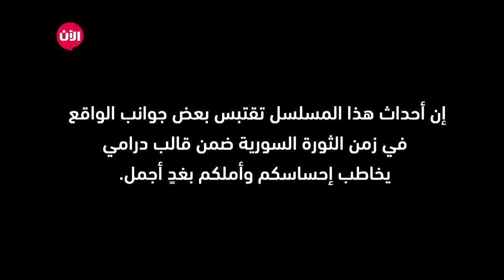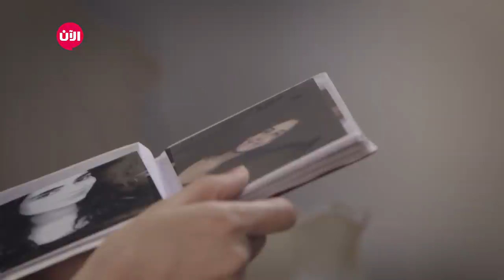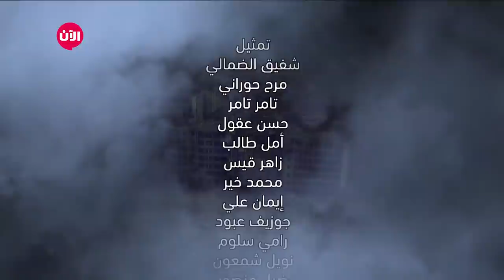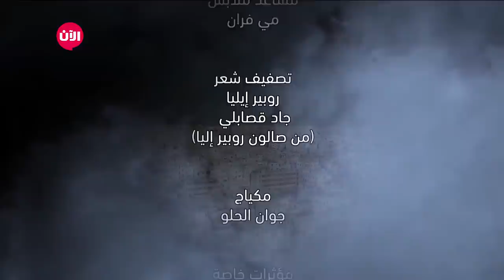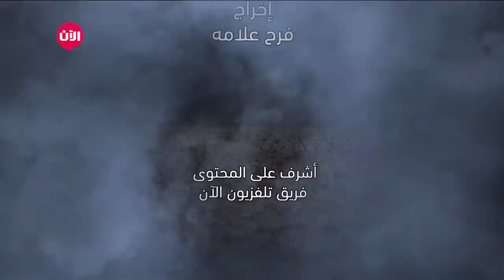مسلسل أمل - بكرا أحلى | الحلقة 14 والأخيرة - تحقيق حلم مشوار الأمل - Amal ᴴᴰ Arabic Television Drama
شاهد آيضا:
قيادي بعثي يفضح تاريخ آل الأسد!؟
أحداث شخصية مؤلمة تقود أمل إلى الإدراك بأن إنشاء حزب سياسي هو السبيل الوحيد للنجاة. لأن المواطنين يحتاجون إلى رؤية سياسية بديلة لثنائية الدكتاتورية المطلقة والتعصب الفكري الديني. مسلسل يدمج الواقع والدراما معا لتقديم قصة واقعية للمشاهد تثبت أن الأمل وقوة الإرادة تؤديان إلى النصر.

الحلقة الـ14 من مسلسل أمل في جزئه الثاني، أصبحت أمل وزيرة الثقافة والشباب وتحاول التغيير في المجتمع السوري، كما تم أنشاء جيش وطني واستقال هشام من منصبه وقرر العيش مع عائلته ودعمهم.

كما تم القاء القبض على نايف بعدما تركه كينجو وأخذ جرعة زائدة. وقام بإحياء زفاف أيهاب.